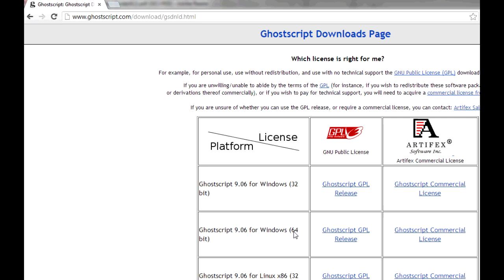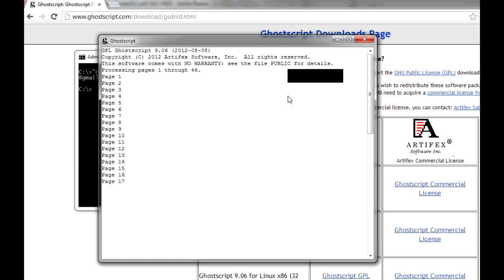How to remove password protection from PDF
How to remove password from PDF files?

You will need standard Ghostscript renderer available at
to remove password form your pdf file.

gs -sPDFPassword=somepassword -sDEVICE=pdfwrite -o output.pdf c:\input.pdf